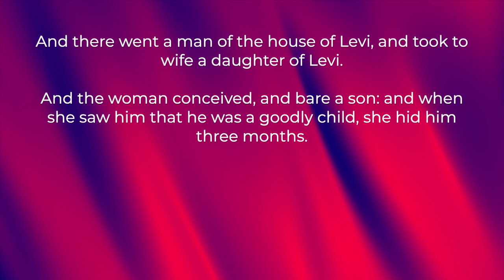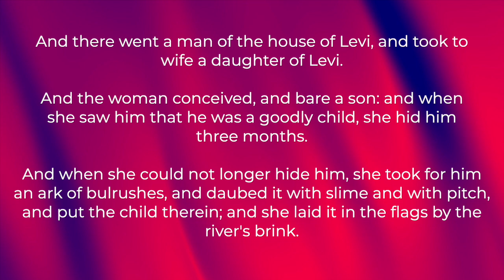THE FAITH OF JOCHEBED // The Story of the Mother of Moses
In many ways, there would no Moses without his mother - physically, but also spiritually. See the effects of a praying and passionate mother by learning the life Jochebed - the mother of Moses.

Live-streamed May 12, 2024 (Sunday AM service)